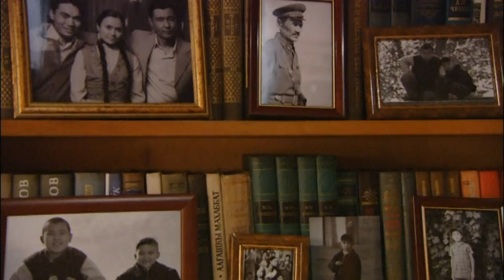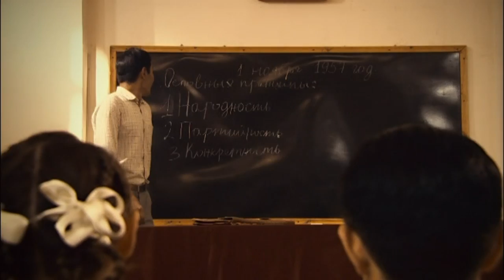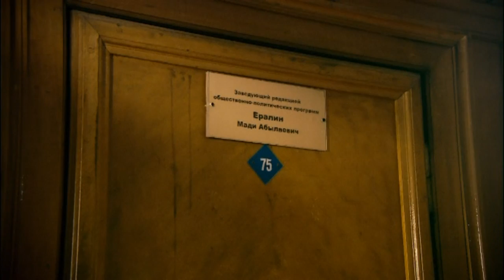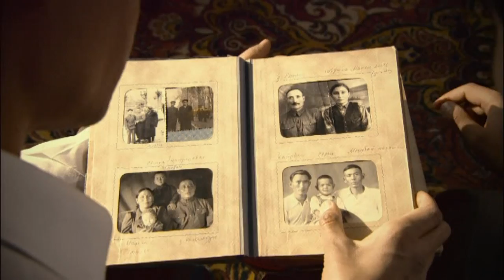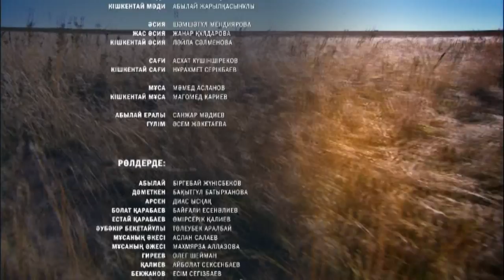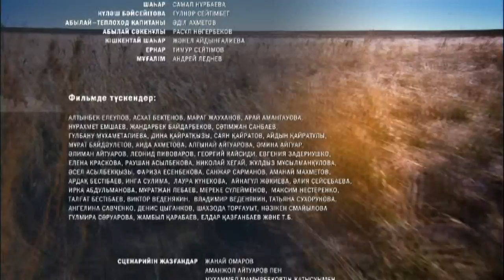«Елім-ай» телехикаясы | 2 - бөлім